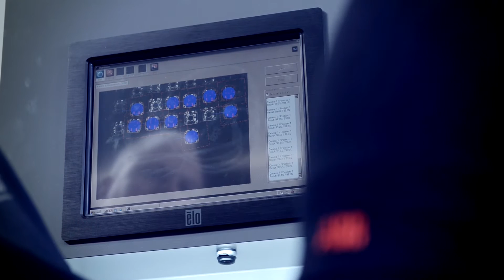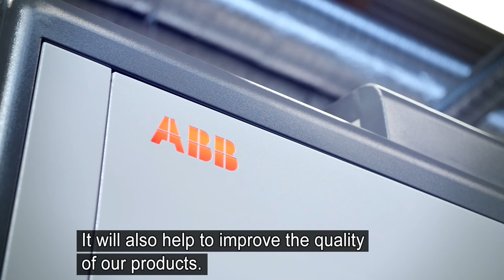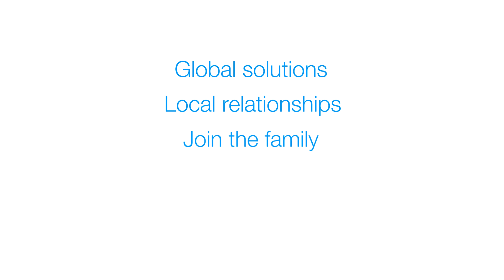ABB FlexLoader™ SC 6000 at Husqvarna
The FlexLoader™ SC 6000 is a standardized yet flexible solution which increases machine tool utilization by as much as 60% while reducing labor costs.